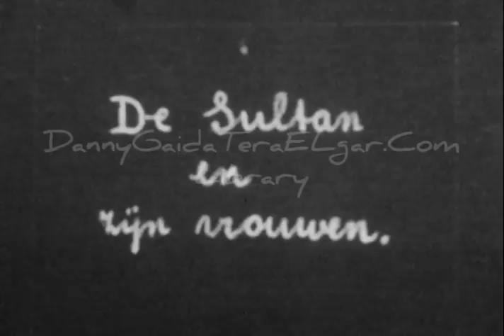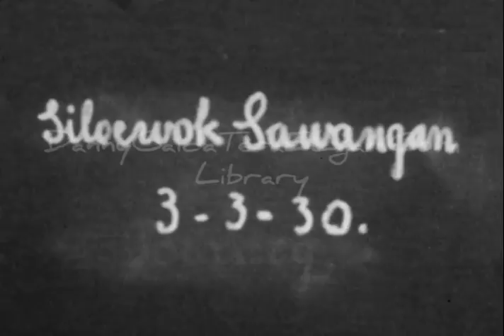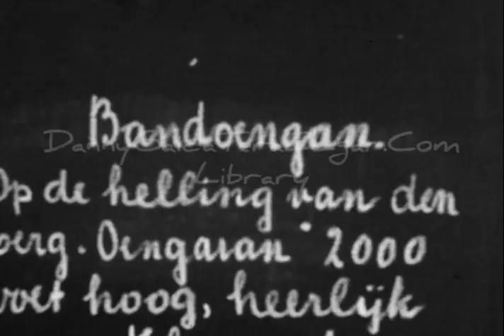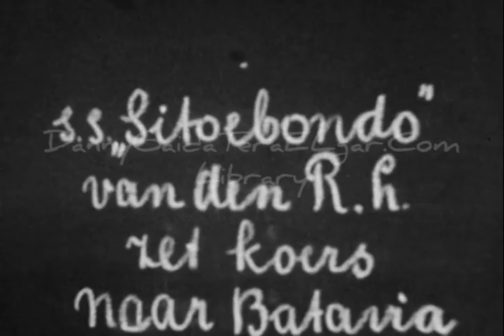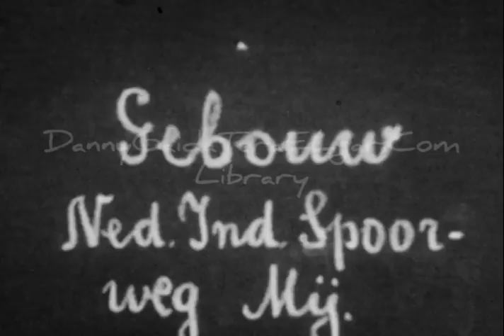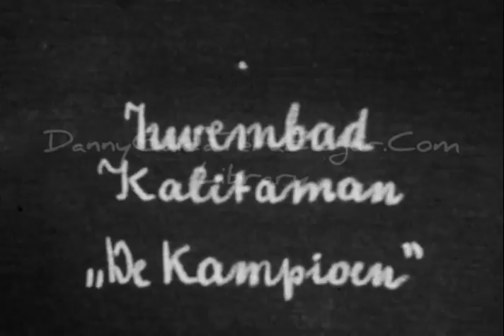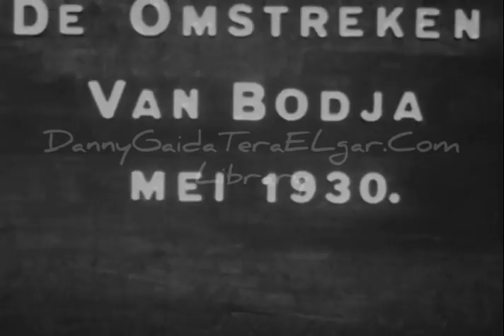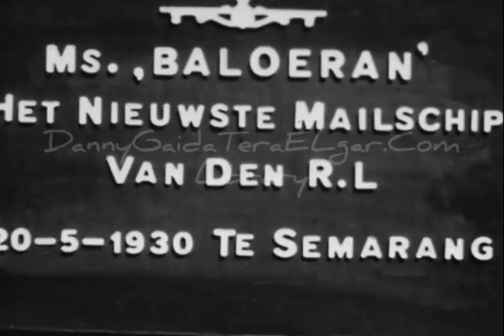Tahun 1930 | Kota Semarang, Kabupaten Semarang, Salatiga, Kendal, dan Sekitarnya. SEJARAH TEMPO DULU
Hindia Belanda atau Hindia Timur Belanda (bahasa Belanda: Nederlands(ch)-Indië) adalah sebuah daerah pendudukan Belanda yang wilayahnya saat ini dikenal dengan nama Republik Indonesia.
Hindia Belanda dibentuk sebagai hasil dari nasionalisasi koloni-koloni Vereenigde Oostindische Compagnie (VOC), yang berada di bawah pemerintahan Belanda pada tahun 1800.